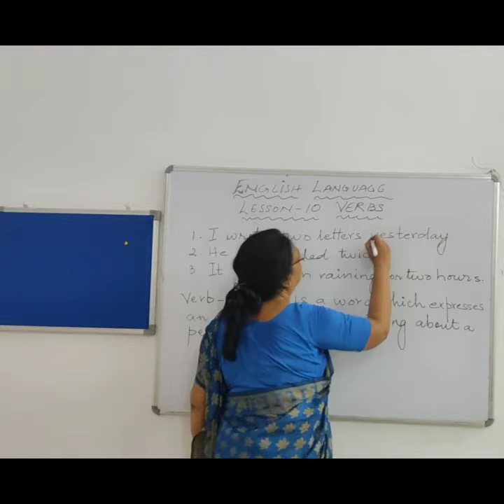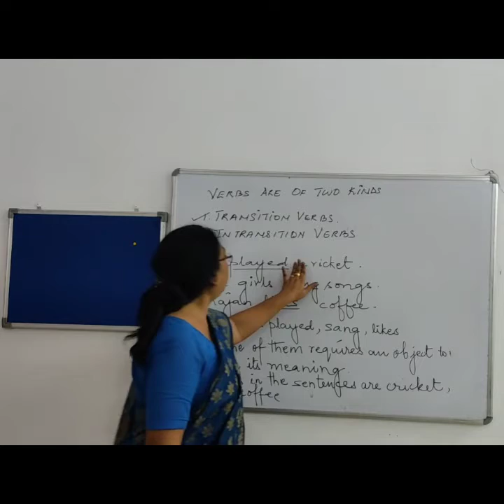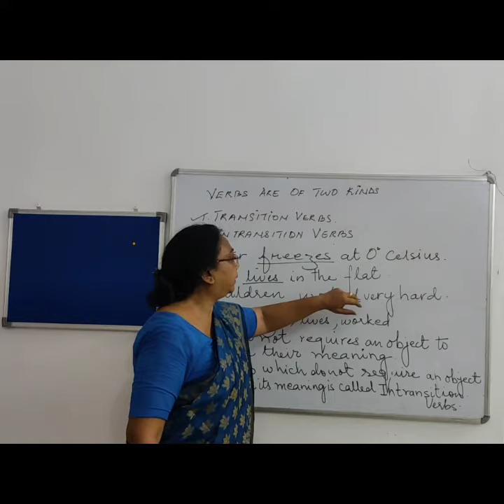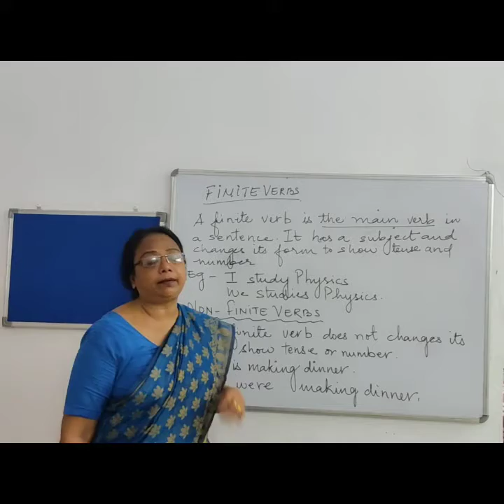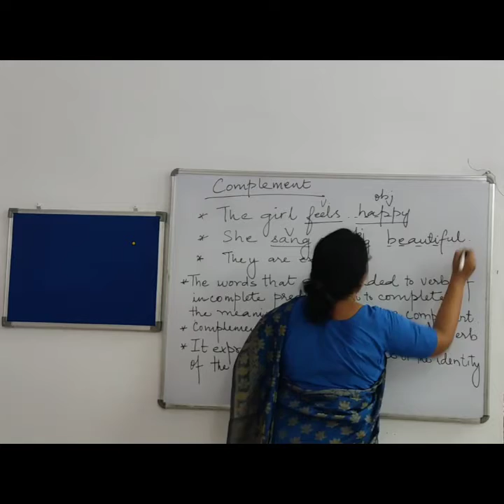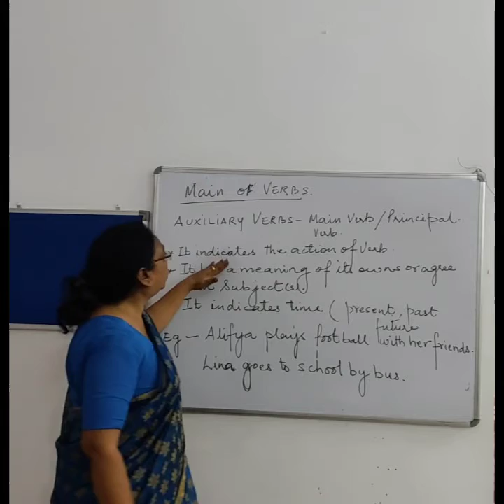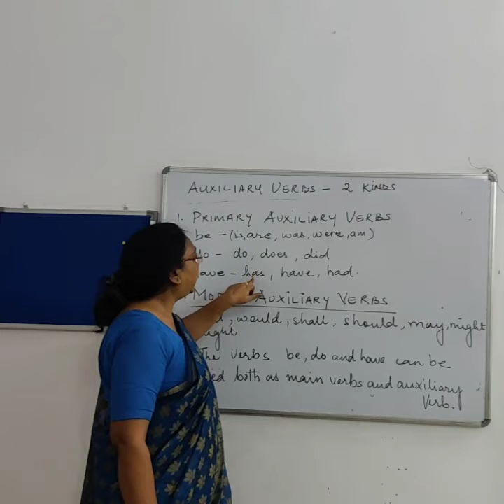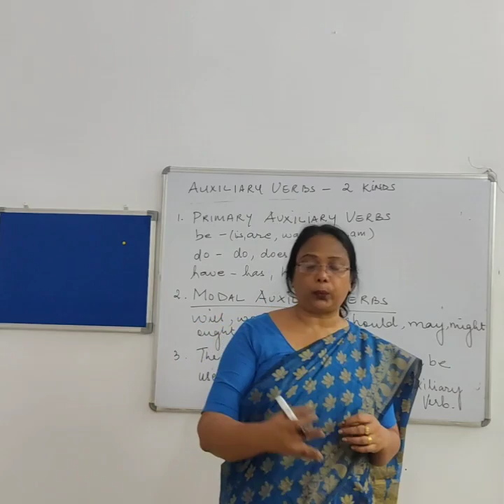ENGLISH LANGUAGE CLASS 6TH LESSON -10 MRS N GOWAN